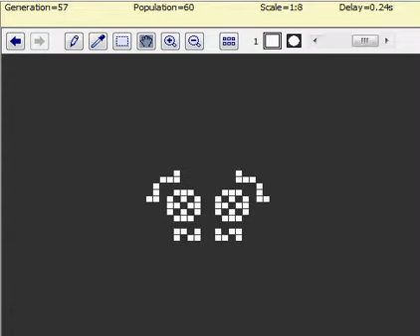Conway's Game Of Life Files pattern 161: Glasses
"Glasses is a period 2 oscillator with a number of ways of stabilizing the edges. It features two covers and two snakes acting as induction coils."

Pattern type: Oscillator

Number of cells: 54

Bounding box:  18×11

Period: 2

Heat: 10

Volatility: 0.16

Discovered by:  Unknown

Year of discovery:  Unknown

I DO NOT CLAIM OWNERSHIP OF THIS CONTENT IN ANY WAY SHAPE OR FORM